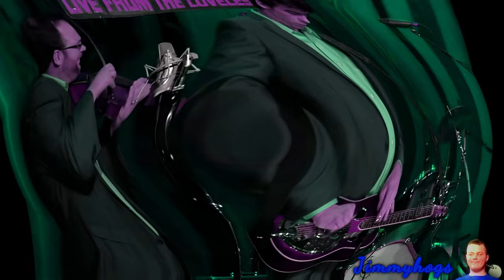Preview 2 Drivin' Nails In My Coffin Effects (Preview 2 Happy Effects)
Verse of the day: John 16:13 KJV